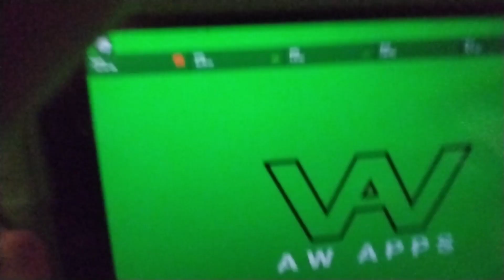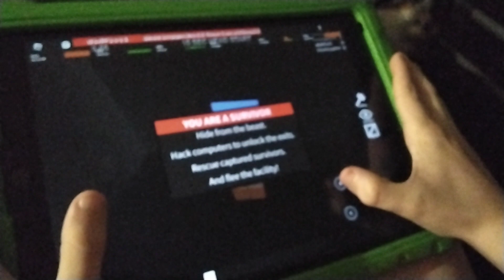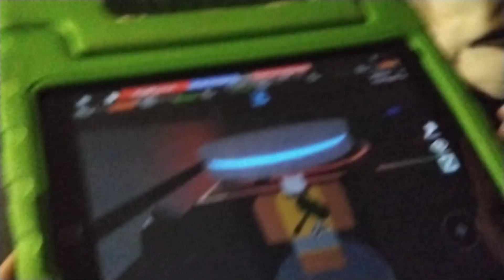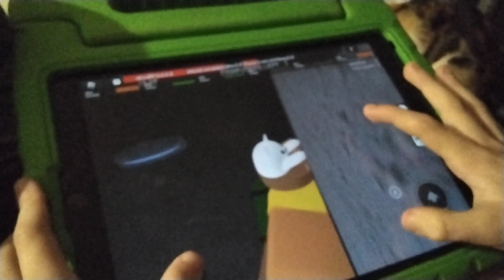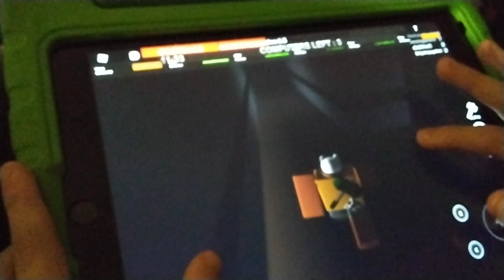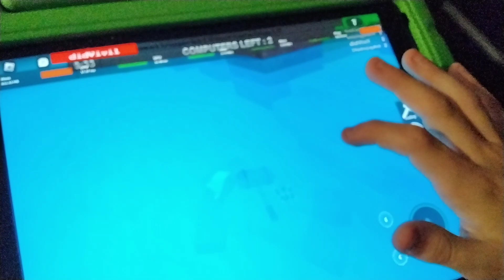stefen plays flee the facility (part 1)